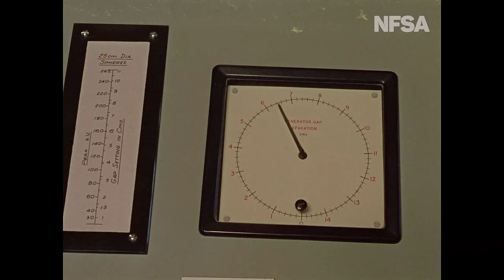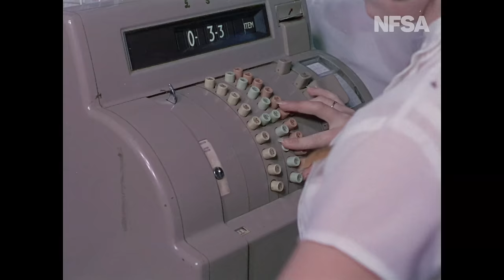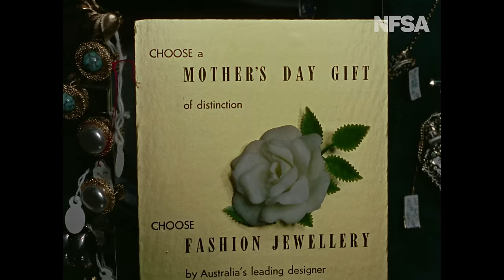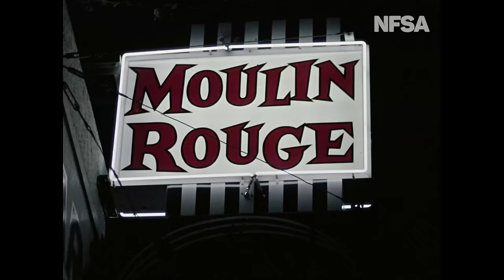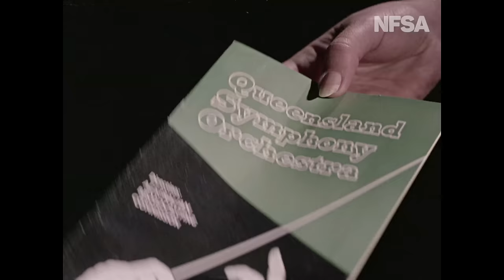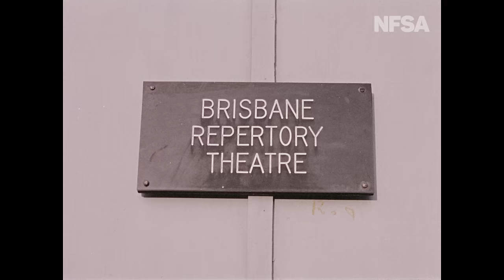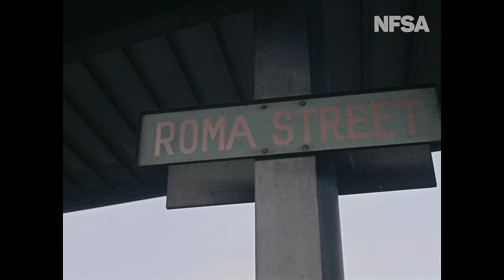Life In Australia: Brisbane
From The Film Australia Collection. Made by the Commonwealth Film Unit 1964.  Directed by Robert Parker. Episode 1 of the Life in Australia series.  This series was made to encourage immigration to Australia and to highlight the various social activities, employment and educational opportunities and lifestyles of the various cities and regional centres throughout Australia. This film shows an idyllic picture of life in the Queensland capital of Brisbane in the mid 1960s. Previously uploaded in SD it is now available in 4K HD.